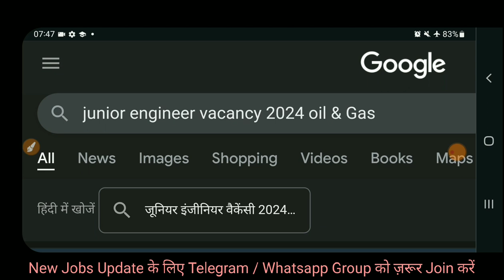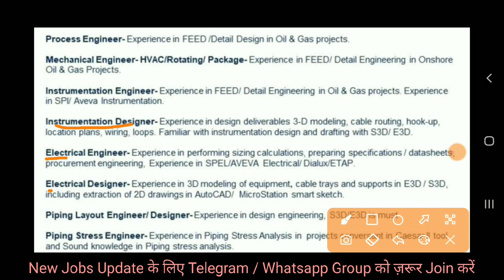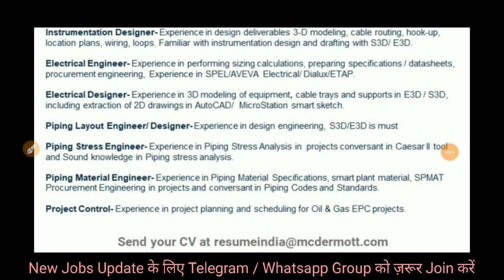JE Vacancy 2024 | Diploma B.Tech | JE Recruitment 2024 | Junior Engineer Vacancy 2024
Also Follow⤵️⤵️

✔Direct INTERVIEW ⤵️⤵️